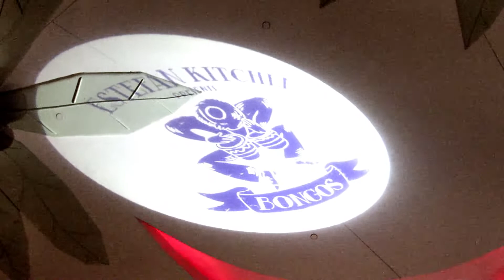Bongos Cuban Cafe at Disney Springs - Fun Dancing and Music!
Bongos Cuban Cafe in Disney Springs was a great place to eat Cuban food and experience fun dancing and music!  Although this restaurant closed on August 18, 2019, it remains one of our favorite restaurants at Disney Springs.  The footage in this video was recorded in December of 2018.  We hope that you enjoy the music and dancing!
Help us to continue making fun and exciting travel videos for you!
Thank you--your help and generosity are deeply appreciated.

Invest in a Travel WiFi Hotspot so that you will always be connected to the Internet both in your car and on foot!

Photo/video credit
Unless credited in this video’s description, all photos and video are the property of Adventures With Dan & Tracie (AKA Travel Odysseys with Dan & Tracie AKA Travel Odysseys) and are the sole copyrighted property of Adventures with Dan & Tracie. You are not allowed to use any of our footage and images without the written permission from Adventures with Dan & Tracie.